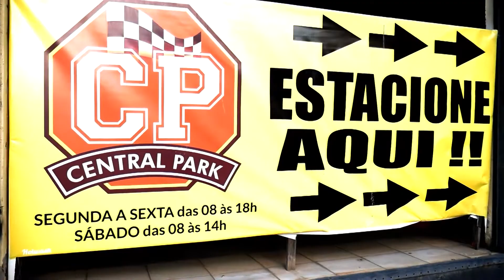Lixo acumulado - TV ITAJUBÁ NEWS